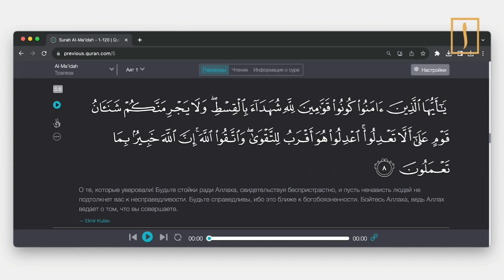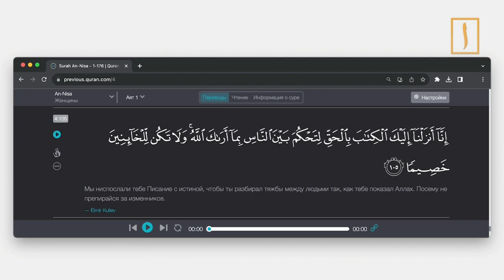Ислам-религия справедливости и беспристрастности/Islam is the religion of justice and impartiality..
армяне мусульмане/armenian muslims

Коран - Смысловой перевод - Трапеза 5:8
 О вы, которые уверовали! Будьте стойки ради Аллаха, свидетельствуя беспристрастно, и пусть неприязнь к людям не толкнёт вас на несправедливость. Будьте справедливы — это ближе к богобоязненности, и бойтесь Аллаха. Поистине, Аллах ведает то, что вы совершаете.

    ( Аль-Маида  : аят 8 )